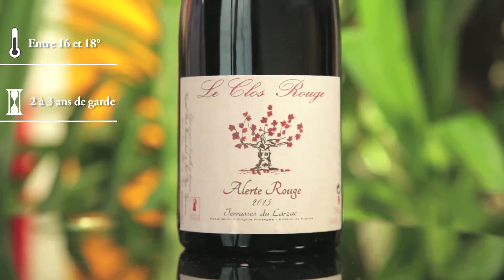Clos Rouge Alerte Rouge